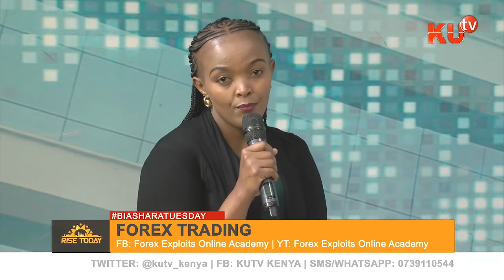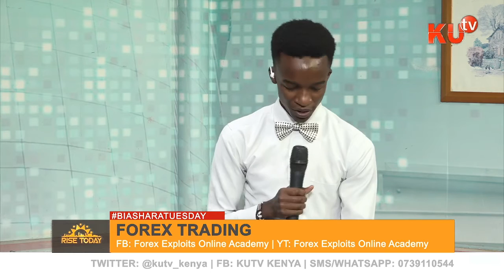FOREX TRADING TALK WITH GUEST WANJIRU GICHANGI ON BIASHARATUESDAY.